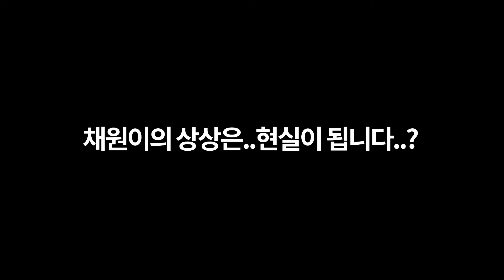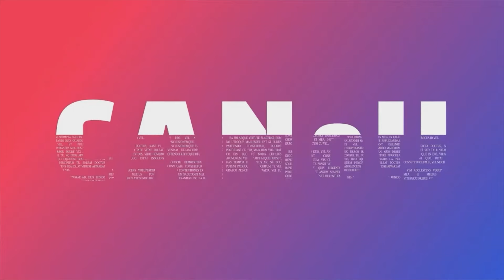캐나다조기유학생 아보츠포드 학교생활,홈스테이.벤쿠버맛집 다 알려줄께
안녕하세요. 캐노유 tv입니다.
저희 캐노유 조기유학생들의 유학관련  수다를 즐겨봤습니다.
이번에 여름방학이여서 잠깐 한국에와서 저와 대학교관련 이야기도하고
유튜브 영상 인터뷰촬영도 해줬어요!
너무나 이쁘고 깜찍 발랄한  캐노유 유학생과 의 수다 같이 즐겨보시죠?/
 GOGO~~~